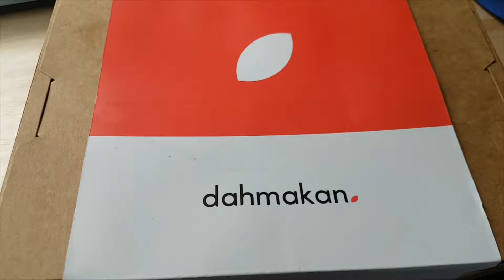TryOuts: DahMakan! - Healthy Lasagna Chicken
DAHMAKAN tryouts!

Our Rating: 5/5